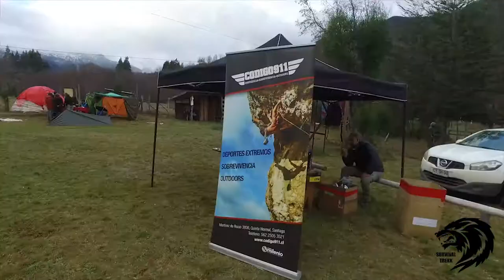Encuentro Survival Trekk 2017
algunas imágenes de lo que fue el 3er Encuentro de Supervivencia Y Bushcraft Del Bio Bio de survival Trekk
10 y 11 de junio 2017
Santa Barbara,Bio Bio,CHILE
sector Quillaileo, refugio quillaileo